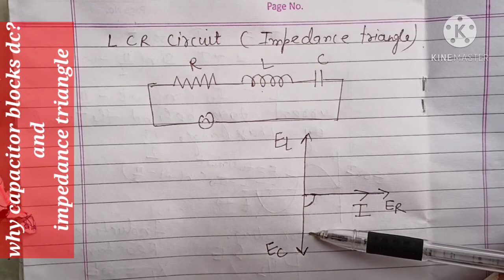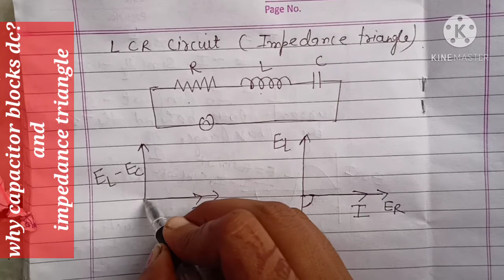Why Capacitor blocks DC Impedance triangle | Unit 4 | Class 12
BioPhysicsZone By Mr. & Mrs. SS (Sunil & Shalu Kashyap)
           **M.Sc B.Ed & PGDFSQM**
Physics(10th,11th,12th)
Biology(10th,11th,12th)